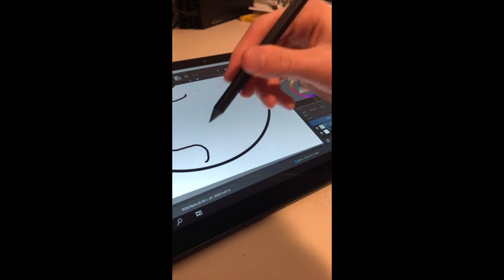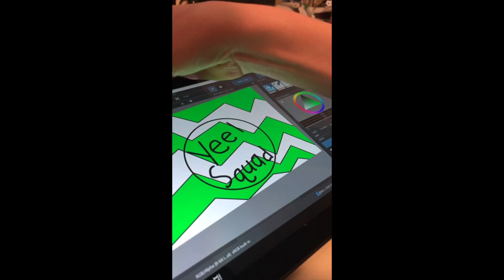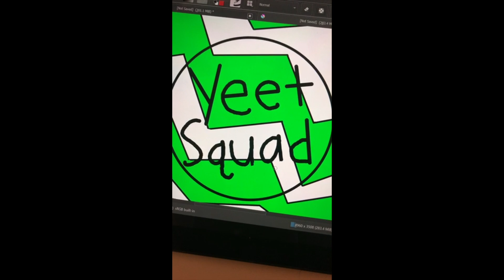The Making of Yeet Squad's New Logo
Artist: CosmicLightning

This took me (Cosmic) 40 min. and I did it all live on Instagram!